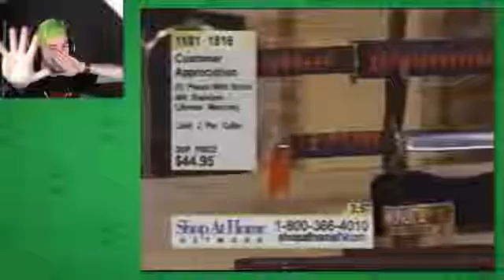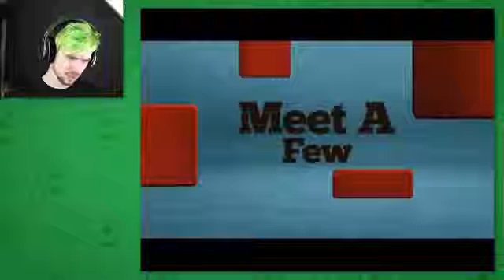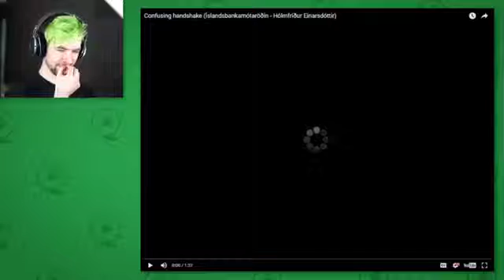Jacksepticeye MY KRYPTONITE Try Not To Cringe Laugh #3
jacksepticeye subnautica,
jacksepticeye animated,
jacksepticeye autocraft,
jacksepticeye bully,
jacksepticeye besiege,
jacksepticeye b,
jacksepticeye christmas,
jacksepticeye cleverbot,
jacksepticeye comments,
jacksepticeye crashtastic,
jacksepticeye christmas shopping simulator animated,
jacksepticeye channel,
jacksepticeye challenges,
jacksepticeye c,
jacksepticeye dying light,
jacksepticeye douchebag,
jacksepticeye dayz,
jacksepticeye dark souls,
jacksepticeye dubstep,
jacksepticeye dark cut,
jacksepticeye d,
jacksepticeye turbo d,
jacksepticeye escapists